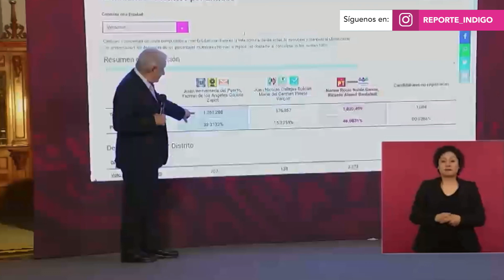AMLO defendió el trabajo de Rocío Nahle | Reporte Indigo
Esta mañana el presidente Andrés Manuel López Obrador dedicó un espacio de su conferencia para hablar sobre la exsecretaria de Energía,  Rocío Nahle, quien aspira a gobernar el estado de Veracruz. AMLO defendió su trabajo y aseguró que tiene MB de calificación. “Luego está la E, que es excelente, pues hasta allá está para mi el desempeño de Rocío Nahle”, mencionó el mandatario.